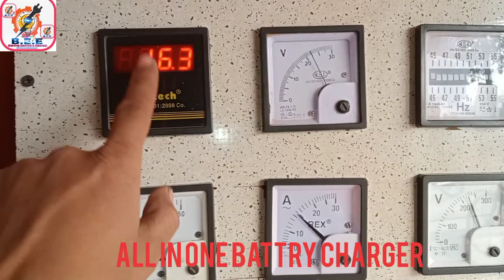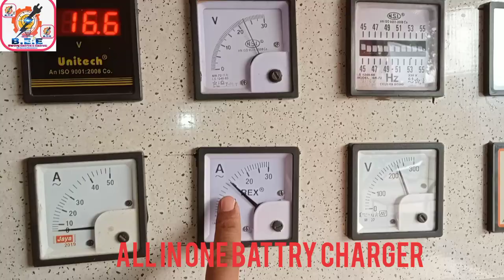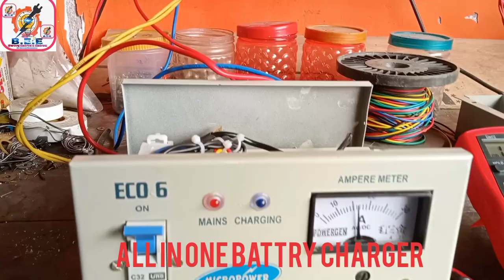12v battery charger|| 12v battery @truck battry charger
12v battery charger|| 12v battery @truck battry charger

12 volt battery charger
12v battery
battery charger
truck battery charger
ups battery charger
12 volt charger
12v battery charger
battery charger 12v
bhardwaj electrical
car battery charger
ups battry